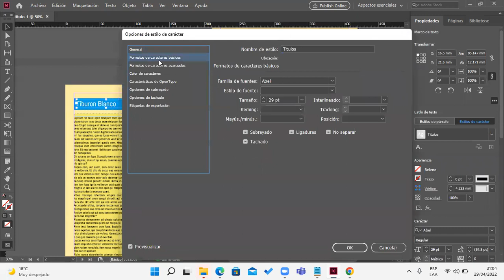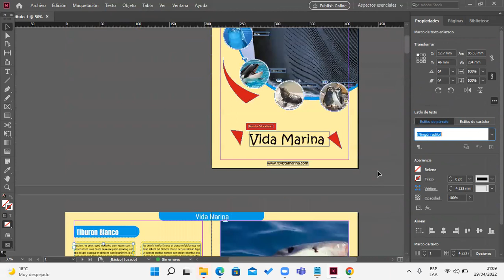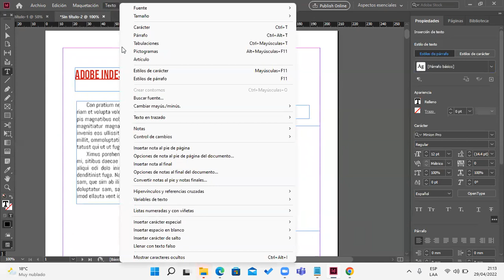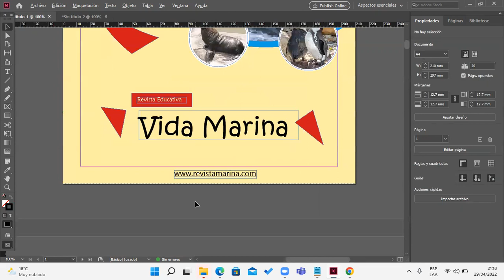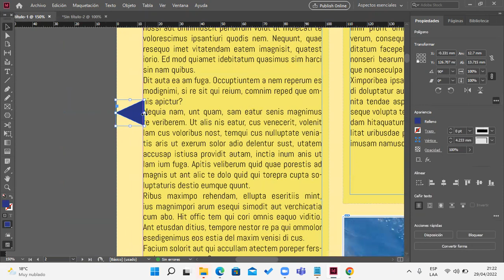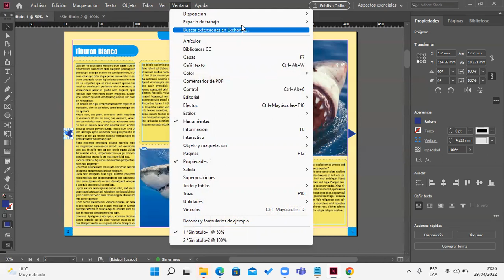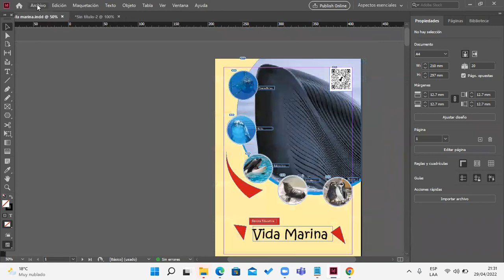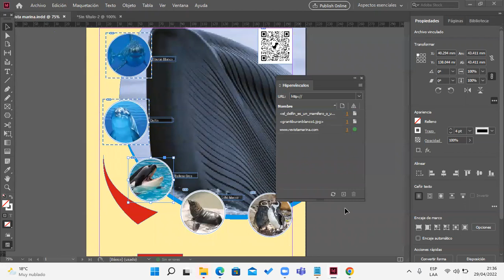Clase 03 Indesign 29-04